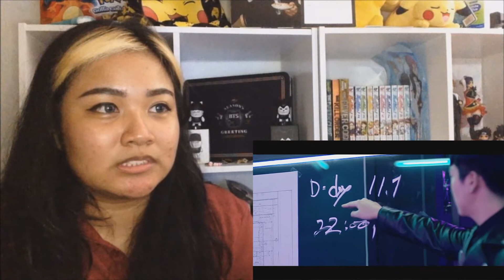KPOP Reaction Video: B.A.P - SKYDIVE M/V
PLEASE READ!!!